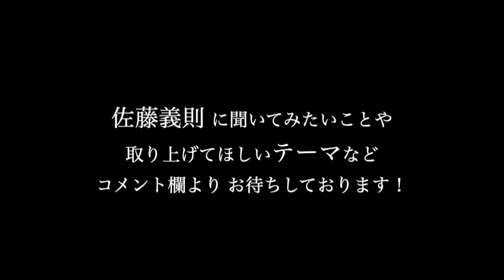投手と打撃陣、どちらが不調なのか？ / 2021年7月4日【阪神タイガース vs 広島東洋カープ】3連戦 佐藤義則のワンポイント解説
〇佐藤義則が個々に合ったケガをしない投球フォームを伝授！

1954年、北海道生まれ。1977年、ドラフト１位で阪急へ入団。1998年、通算500試合登板を果たすも現役を引退。

2020年、学生野球資格回復が認められアマチュアの育成にも力を入れる。